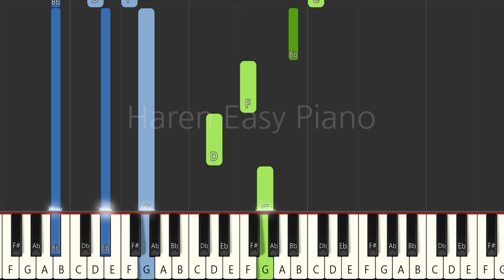Alkaline Tears - Blue Archive OST │Easy Piano Tutorial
Alkaline Tears - 블루 아카이브 OST │쉬운 피아노 튜토리얼
Alkaline Tears - ブルーアーカイブ OST│簡単ピアノ
theme 105

- Composer : Mitsukiyo
- Piano arr : Haren Easy Piano